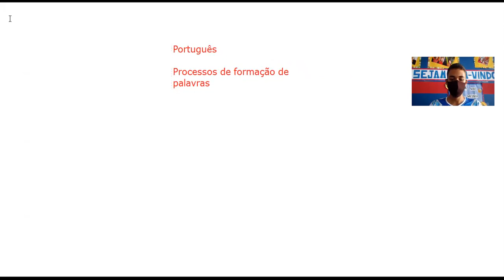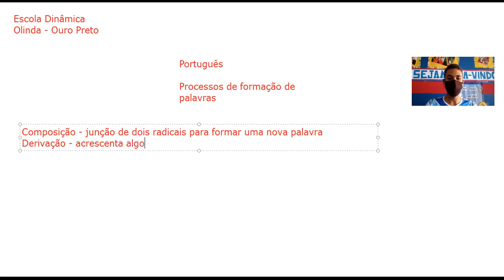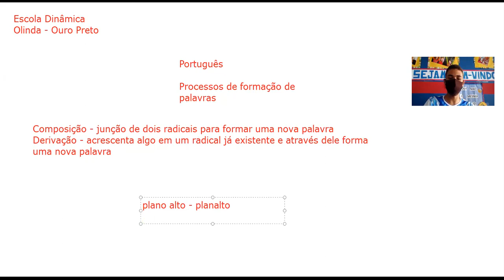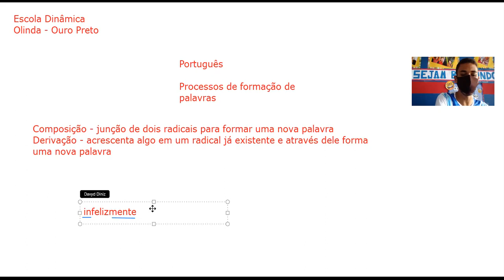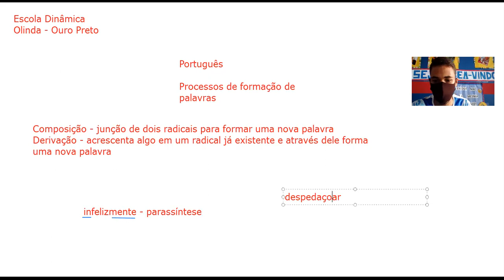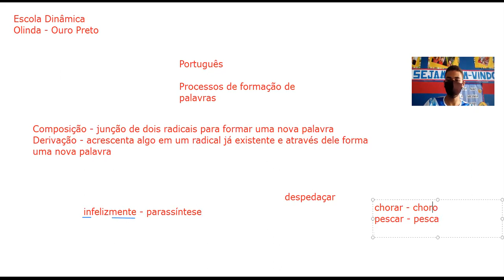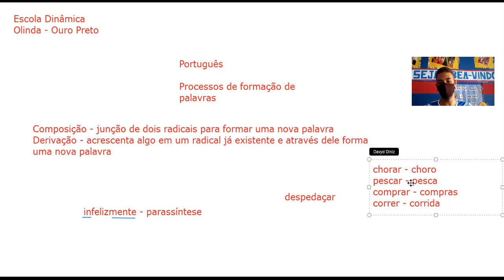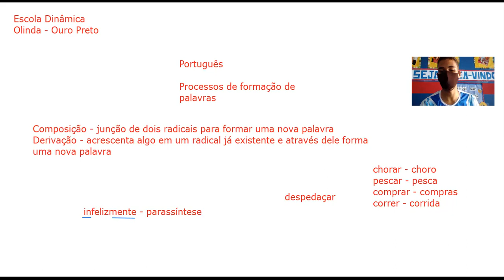9º ANO, Formação de Palavras Português Prof Davyd 18 11 20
9º ANO, Formação de Palavras   Português Prof  Davyd 18 11 20